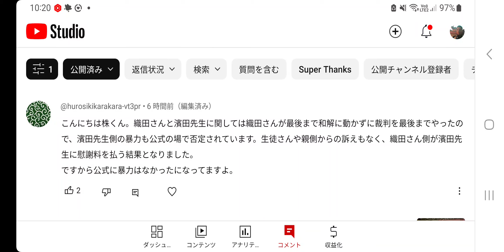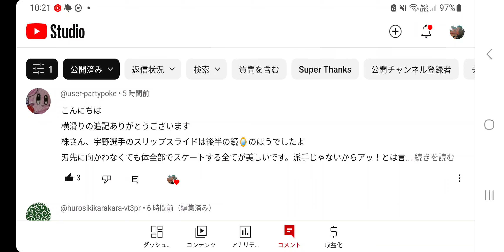#294【フィギュア】まさかの曲変更😲その曲にするんですね😲